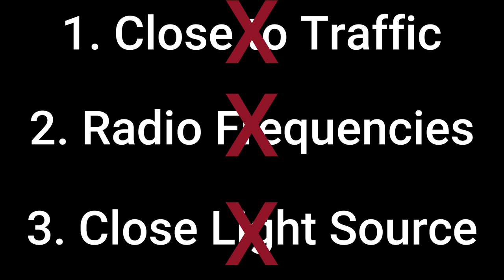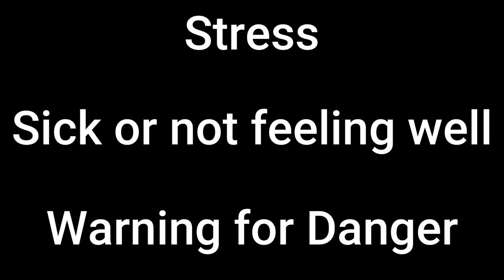Why do Roosters crow at NIGHT?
The Poultry Scrolls Book

You save money and it helps our channel out as well!

To get your hands on some of our
Garden Seeds Visit:
MB's Homestead Store

              (´・ω・)
          ┌ (_つ/￣￣￣/＿
          旦 ＼:/        /